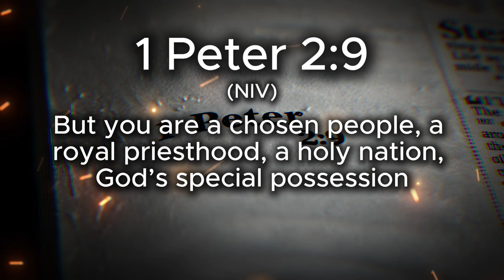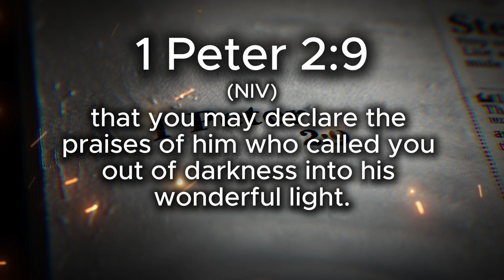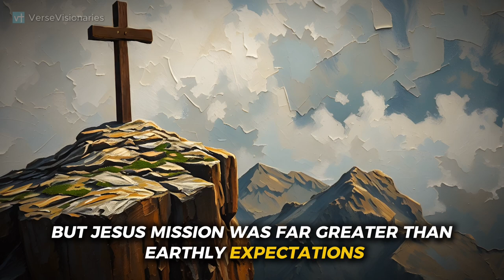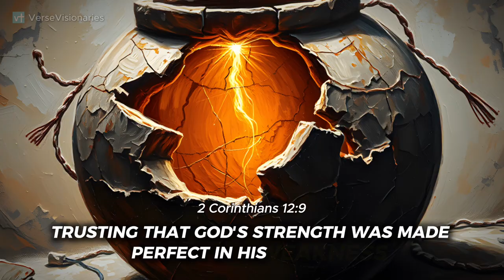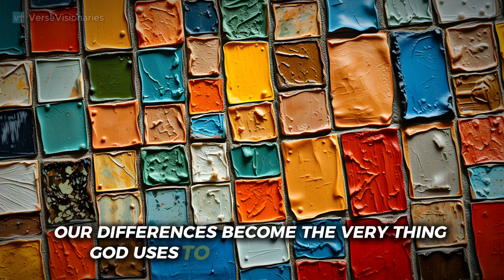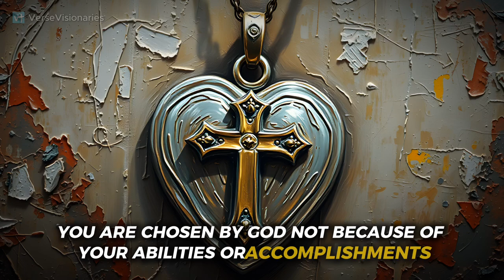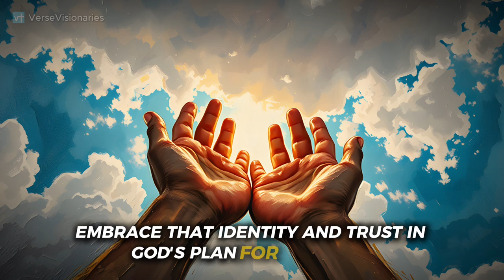Chosen Ones: Why They Always Feel Like Outsiders - 1 Peter 2v9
Have you ever felt set apart for something greater, yet disconnected from the world around you? In this video, we explore 1 Peter 2:9, where believers are called a "chosen people" yet often feel like outsiders. We'll dive into the stories of Joseph and Moses to reveal how being chosen by God often comes with feelings of isolation but also with a unique purpose. If you’ve struggled with the weight of being set apart, this video is for you! Don’t miss the next video on building support and finding your community in faith.